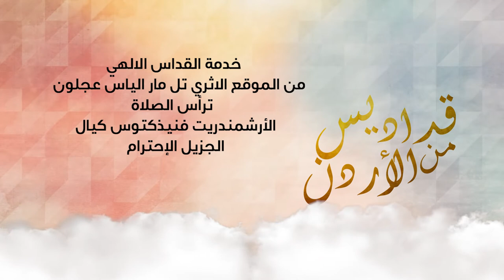خدمة القداس الالهي من الموقع الاثري تل مار الياس عجلون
تراس الصلاة الأرشمندريت فنيذكتوس كيال
 6-8-2021